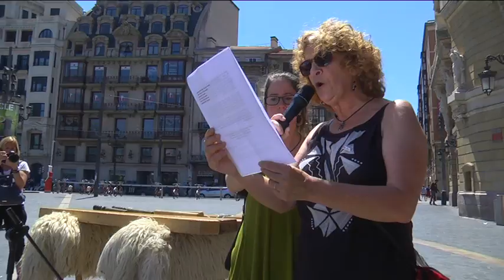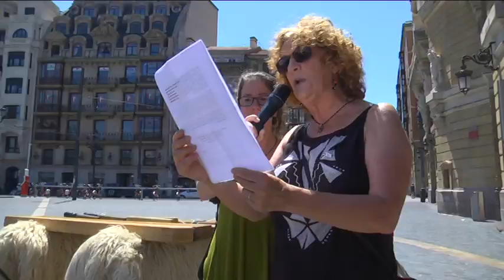Euskal Herria con Revolución Bolivariana: miles secundaron llamado de plataforma Venezuela aurrera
Este 18 de junio una multitudinaria manifestación ha recorrido las calles de Bilbao bajo el lema “Venezuela aurrera. No pasarán”, realizada por la Plataforma Vasca de Solidaridad con la Revolución Bolivariana “Venezuela aurrera”, compuesta por 29 colectivos, partidos y sindicatos de Euskal Herria (País Vasco) con la intención de “llevar a las calles de Euskal Herria la voz que los medios de información del Imperio tratan de callar”.